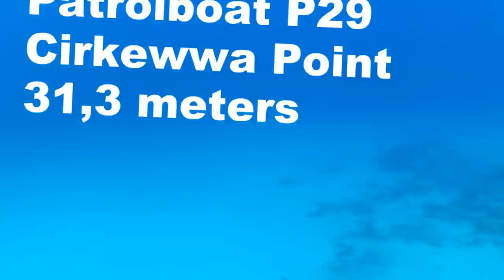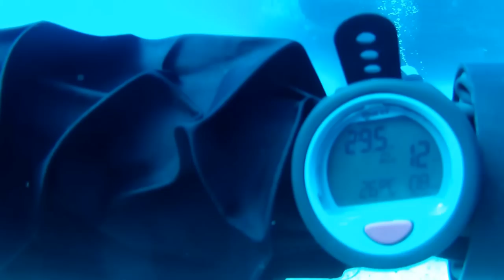Patrolboat P29 an ex DDR minesweeper sank on the 14th August 2007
Father and son made a trip to Malta together, we have had an amazing experience, exploring many  wrecks around Malta, Comino and Gozo islands. The film was made with a GoPro HD2, 170  wide 25fp and 1920*1080 px. --Enjoy

Måns Ansgariusson and Johan Stenström from Hjo Sweden enjoyed the professional staff and services provided  by anchordiving.com , premier diving center of Malta.

P29 is an ex DDR minesweeper sank on the 14th August 2007...

This is an ex German (62 m long, 16 m high and 7m wide) Kondo class minesweeper vessel that was deliberately sunk about 170m from the shore between Cirkewwa Point and Lantern Point.

It is the latest in a series of wrecks to be scuttled off Malta as artificial reefs for divers.

This ship can be accessed easily from shore, by swimming directly West (270 degrees) from the drop off at Susie`s pool for about 5 min depending on currents, however be careful as the ship faces Bow to shore so can be missed in poor viability.

The vessel was cleaned and stripped of all toxic, dangerous and polluting substances, and can be easily penetrated for suitable qualified divers.

Although not as abundant in sea life as the Rozi for the time being plenty of fish can be seen on the way out to the wreck.